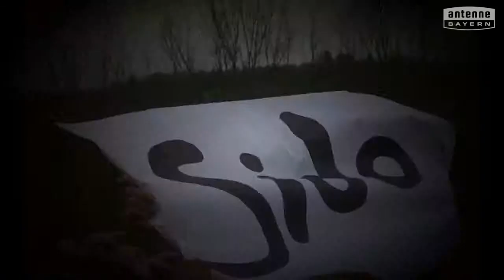Mittelschule Seubersdorf i.d.OPf. will das ANTENNE BAYERN Pausenhofkonzert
Votet für: Mittelschule Seubersdorf i.d.OPf.! ANTENNE BAYERN bringt die Stars auf unseren Pausenhof. Holt das ANTENNE BAYERN Pausenhofkonzert an unsere Schule und votet jetzt